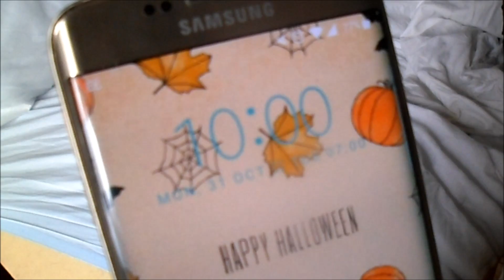Happy Halloween!!!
Snapchat planetvikki